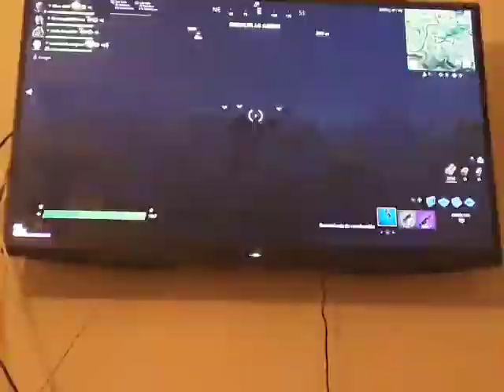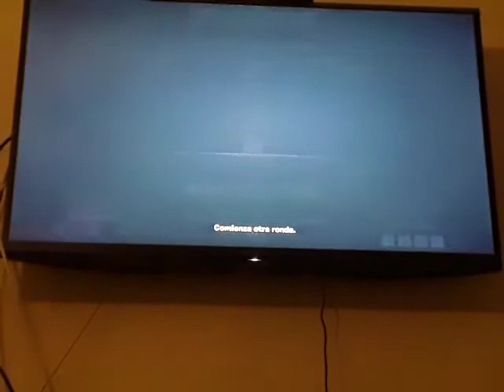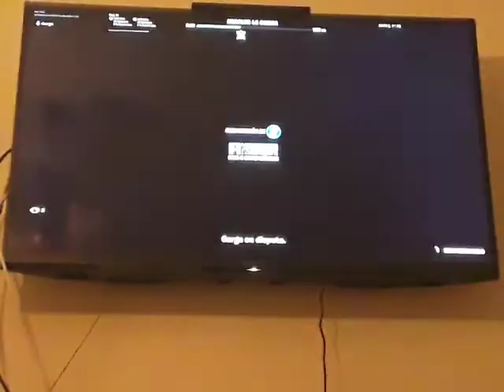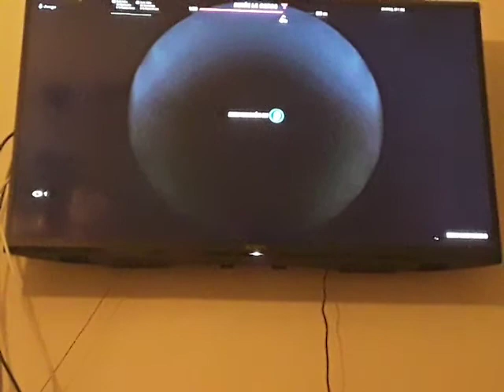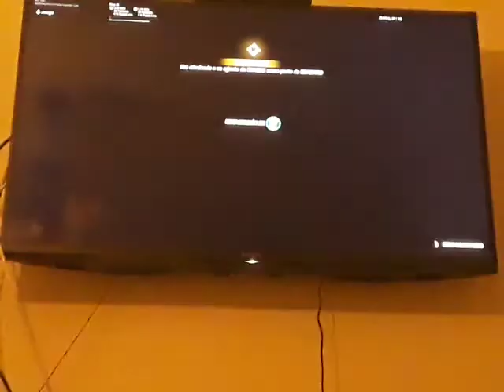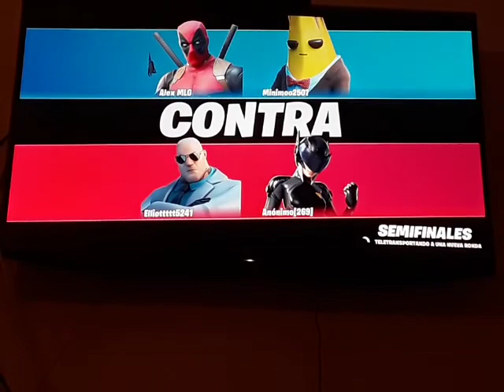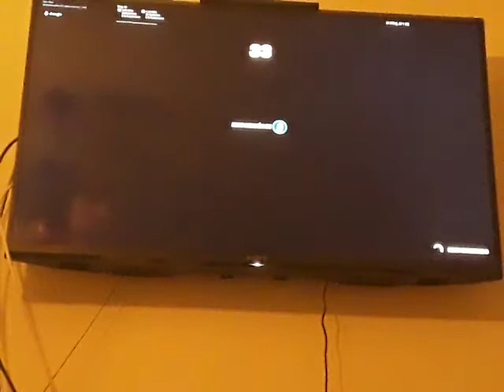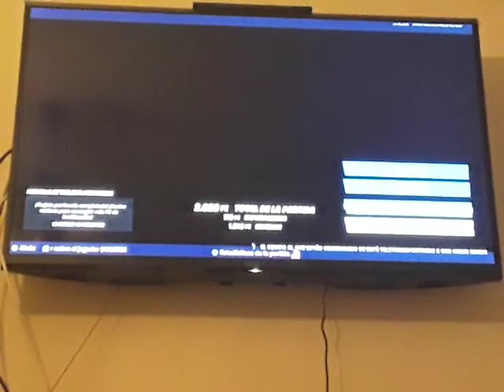FORTNITE - BATTLE ROYALE (VNF 54) - Episodio #676: Operación Carga y Operación K.O. en dúos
Parece ser que me lo he pasado bien ahí dentro. En Operación K.O., he tenido un gran compañero. Al principio yo le cubría, pero al final actuábamos juntos como un gran equipo. En Operación Carga habia una partida donde la cantidad no lo es todo, cosa que me parece surrealista. Sobre todo, si el equipo rival tiene menos miembros que el mío.
El vído se ha subido a las 0:02 del sábado en vez del viernes. Perdón por el retraso.